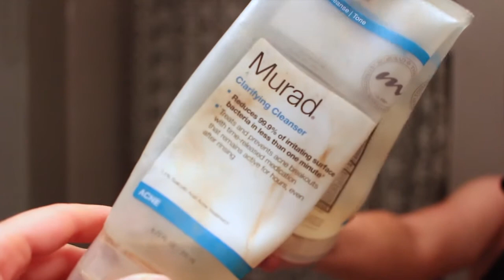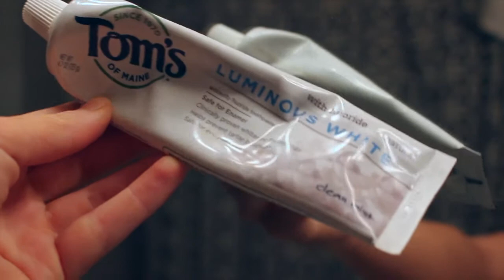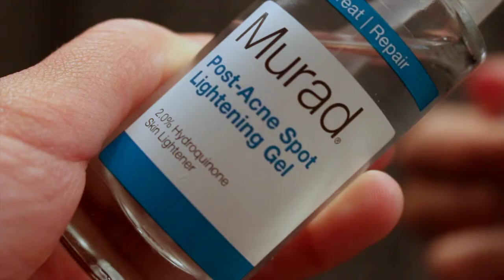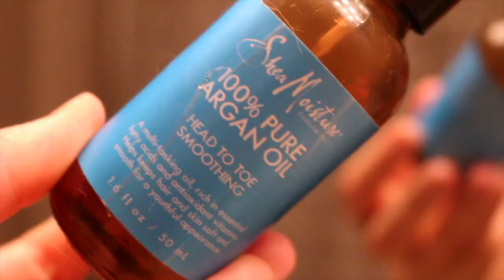Night Time Skin Care Routine | Spring 2017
Hi loves! I figured I would upload a night time skin care routine since my skin is getting better (was, before I filmed this video) and share with you guys all the amazing products I use!

Kimberley Roya, Licensed Cosmetologist & Youtube Makeup Artist